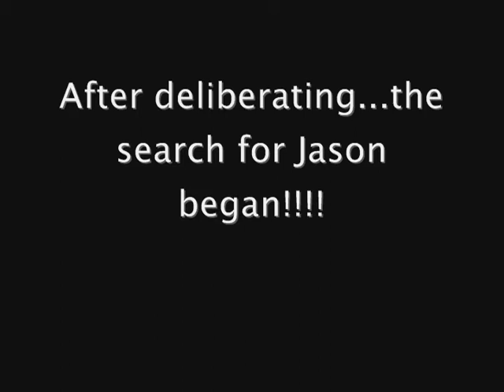VANS and Nova Star Presents: Jason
The ultimate collaboration
Nova Star Productions come together
to make THE most awesome action movie

(Nova Star Productions is part of the VANS Production family and has been since birth. Famous for their horror shorts, they agreed to come together to create a short)

Music Used from Mission Impossible